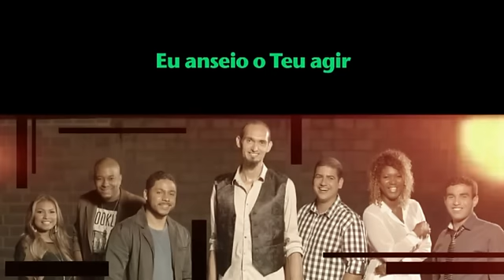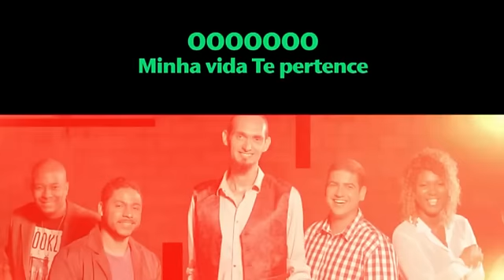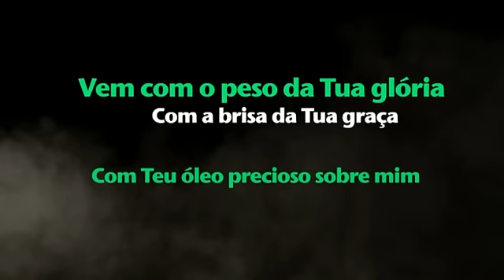TUA PRESENÇA - ALIANÇA DA PROMESSA / MINISTÉRIO SARANDO A TERRA FERIDA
▸ Letra:

CANÇÃO: TUA PRESENÇA
Compositores: Sergio Ricardo / Vanderli Andrade

Sinto tua presença, tua glória aqui
Santo espírito vem encher-me
Manifesta teu poder

Manifesta teu poder

Minha vida te pertence
Eu anseio por teu agir
Vem com o peso da tua glória
Com a brisa da tua graça
Com teu óleo precioso sobre mim